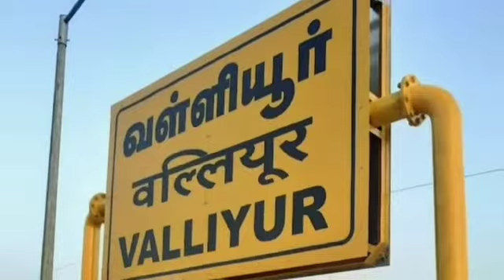Electronic Scales Store In Valliyur | Nsr Scale Agency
N.S.R Scale Agency

N.Suyambu
N.Ravi
All Company Scales Sale & Service Available.
Balences For Sealed

மிகக் குறைந்த விலையில் நிறைந்த தரத்துடன் எலக்ட்ரானிக் தராசு விற்பனை மற்றும் சர்வீஸ் செய்து தருகிறோம்.
வல்லியோர் மாநகரில் 20 ஆண்கள் கடந்து 20 ஆண்டில் அடியெடுத்து வைக்கும் வியாபாரிகளின் நம்பிக்கை பெற்று சட்ட முறை எடையளவு அதிகாரியின் அங்கீகாரம் பெற்ற நிறுவனம்.

YEAR OF ESTABLISHMENT:-20 YEARS ABOVE